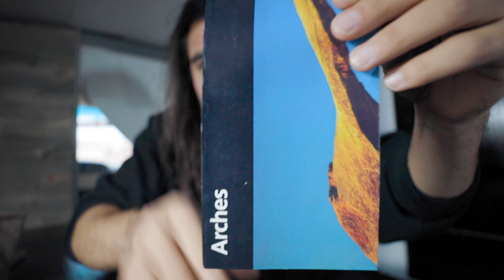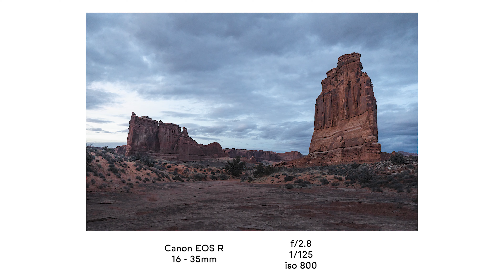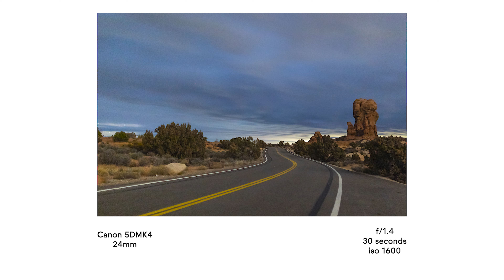ARCHES NATIONAL PARK in the WINTER!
Episode 26 - WOW! I know this is on the long side, but you guys should have seen what I started with! 48 MINUTES ON MY TIMELINE, cut down to 15. There was honestly just too much good stuff that I thought you guys would like to see that really shows what an adventure of mine consists of.

I had a 3 day weekend because my workplace gave us President's Day off, so I figured it would be a great time to get the van moving and head down to one of the coolest spots in the country. I was unsure what to expect because it had been dumping snow up in Park City and slowly transitioned to a heavy rain as I moved down in elevation to Salt Lake City.

I packed the van up and ripped down to Moab, a mere 3.5 hour drive down interstate 15. I arrived to Arches National Park just before sunset, although we had complete overcast conditions which I think lended itself to such a unique experience. It's usually baking hot with the sun overhead from 8am to 8pm hahaha.

I had a pretty emotional moment when I first got there and found myself engulfed in the monoliths that is Arches National Park. I was quite literally the only one in the park it felt like which was just insane.

I am always entranced with the pursuit of astrophotography and being that southern Utah has some of the darkest skies in the world really, I had to give it a shot. Unfortunately, the cloud coverage persisted through the night which didn't allow for maximum star exposure, but was still super cool to get night cloud shots. The stars did seem to come out during my overnight time lapse for a bit though :)

The next morning I checked out the double arch in the windows section of the park for sunrise, but overcast conditions still remained so we did not get the light breakthrough that radiates off the red rocks.

Regardless, it was a surreal experience and it humbly reminded me just how small us humans are compared to the macro scale of the world. I cannot tell you guys how excited I am to take the van everywhere this year.

Thank you so very much for watching my work. A ton of time, passion and energy goes into not only editing these vlogs, but also going out and capturing the footage.

-Lucas

Vlog Camera
Primary Lens
Fast n Wide Lens
The Big Boy
ND Filter

360 Camera
Mic for GoPro
You Need This
GoPro Case